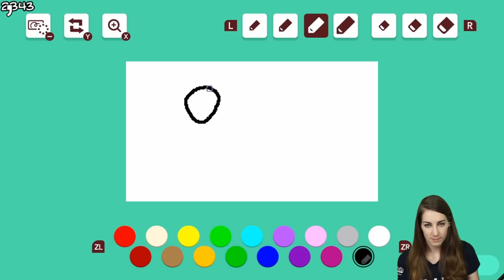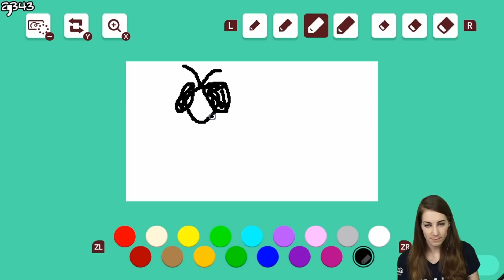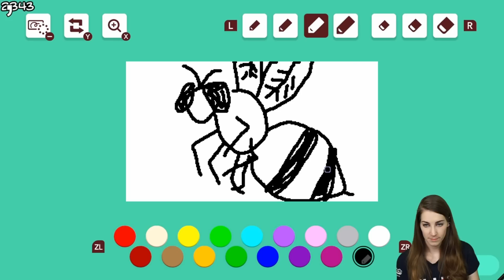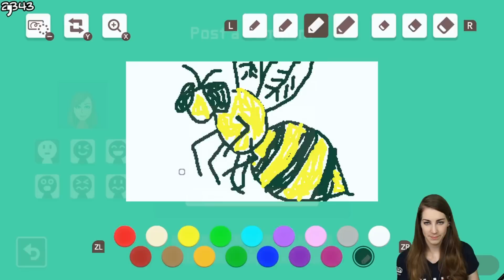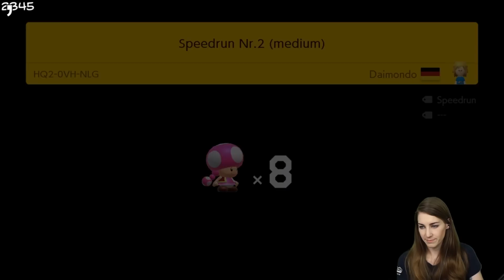LET IT RIDE! ENDLESS EXPERT 002 | 33-48 // SUPER MARIO MAKER 2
Let's keep it going!